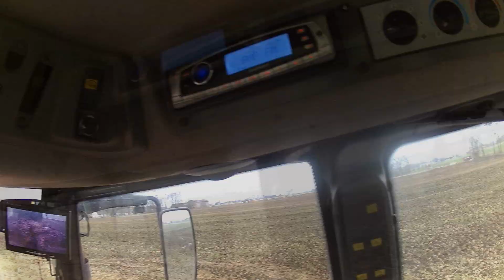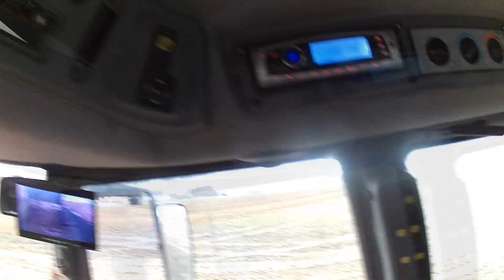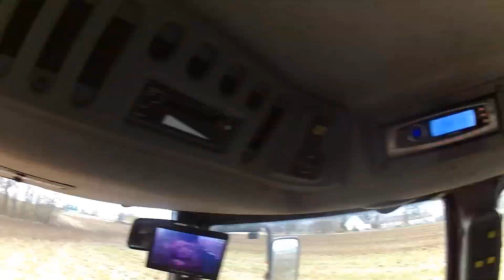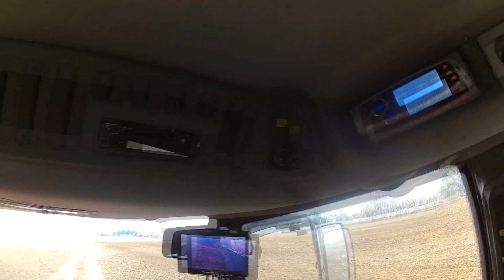Vlog🚜#3- Obornik 2019 🤯 😎| Opinia rozrzutnika CAMARA